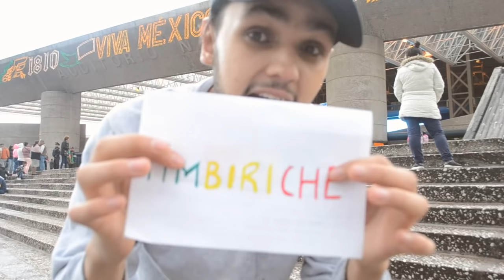Timbiriche en concierto / ENTREVISTAS PELIGROSAS / Sacando supuestos fans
Desde el Auditorio Nacional.
Si no contestas estas preguntas...¡TE VAS!

Gracias a aquellos que nos ayudan a salir en los videos.
Gracias también a las Colaboradoras Dennys y Brenda.